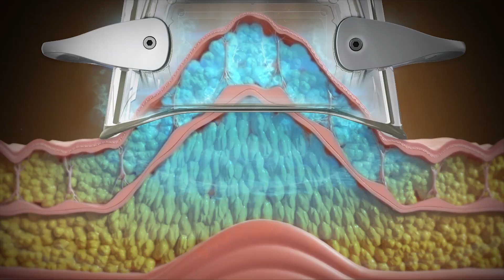Client Testimonial Zimmer Karl Keis Head of Marketing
What our clients say